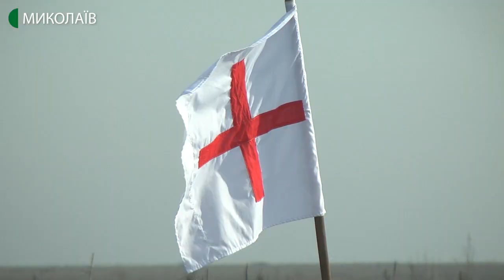Підрозділи 35-ї бригади морської піхоти займаються бойовою підготовкою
На полігоні 235-го  міжвидового центру підготовки військових частин та підрозділів бійці 35-ї окремої бригади морської піхоти відпрацювали бойові стрільби відділень.